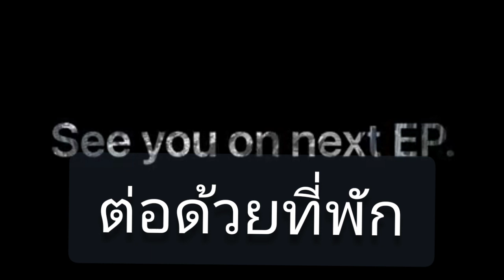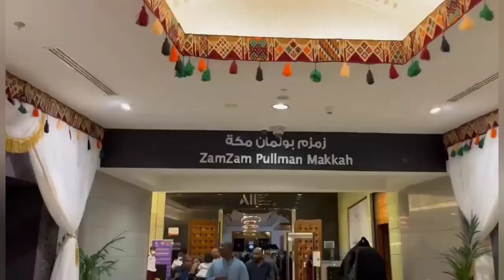เจดดาห์-มักกะห์ พร้อมบรรยากาศ ที่พัก อาหามัดรอดี บินเจ๊ะหะ